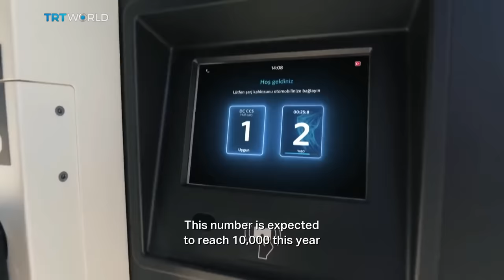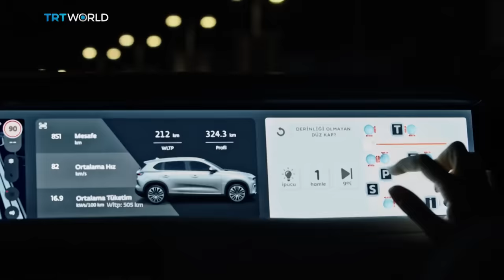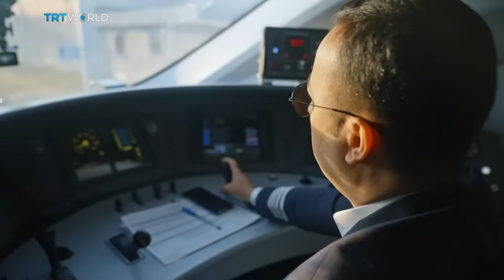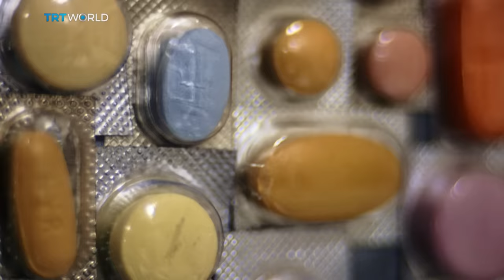Seeds of Change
Environmentalist and Hollywood actor Adrian Grenier travels around Türkiye and the US to meet the inspiring people using innovation to fight climate change.